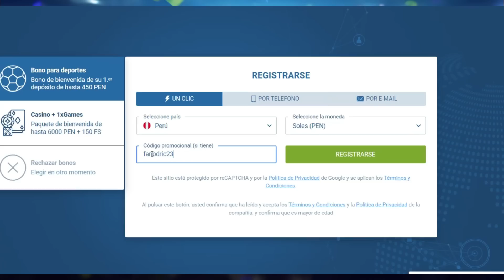UNA SUAVE CAMITA 😴 LOS JUGADORES vs EL ENTRENADOR 💥 COMPLOTS EN EL FÚTBOL PERUANO